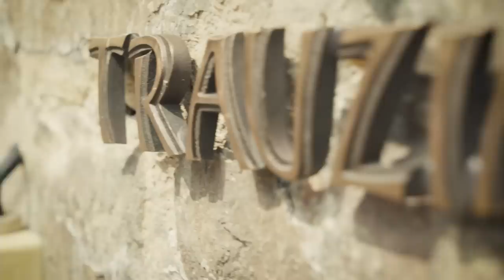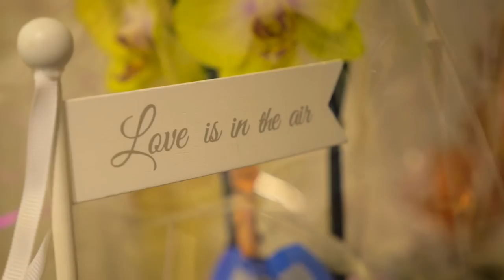Hochzeitsfilm Sandy & Tobi 18.07.2015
Am 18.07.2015 haben sich Sandy und Tobi getraut. Bei strahlendem Sonnenschein und mit einer der besten Hochzeitsgesellschaften war es einfach eine wunderschöne Hochzeit. Vielen Dank und alles Gute für Euer gemeinsames Leben wünschen Euch die farb.filmer

Tec-Facts:
Sony A7S mit Zeiss 24-70mm 4.0 / Panasonic GH4 mit 12-35mm & 35-100mm 2.8 / Zoom H6N / Rode Videomic Pro / Dji Phantom 2 / GoPro Hero 4 Black / WS: I7 3930K @ 4,2Ghz, 32GB RAM, GTX 680, SSD & 2TB VelociRaptor RAID0 / Adobe CC

Music licensed @ Audiosocket
1. When the morning comes by Nathan Mathes
2. Canon in D by Mike Strickland
3. When you are mine by The Blackbird Revue